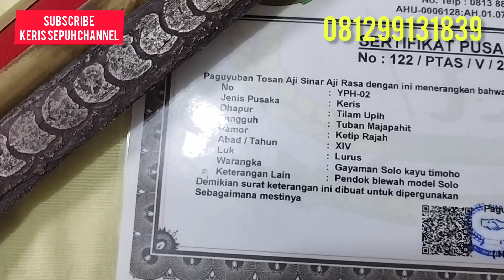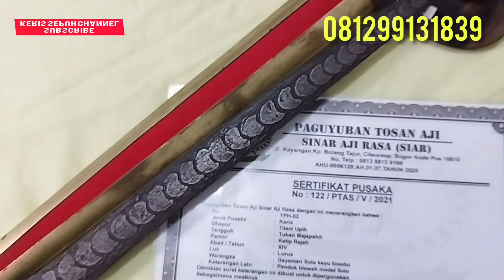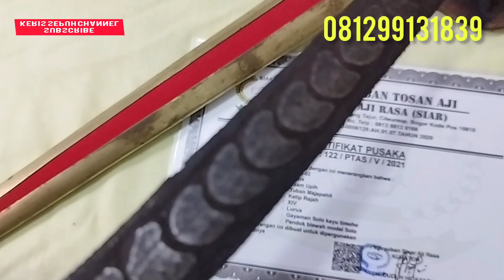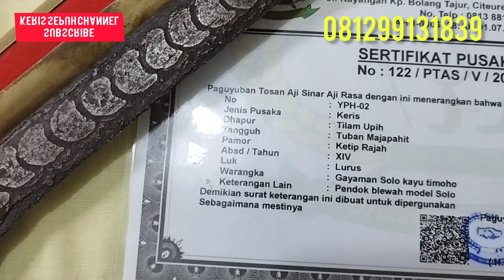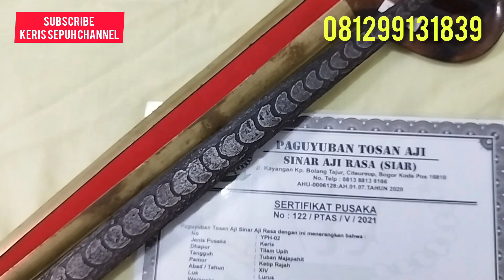Manfaat Keris Tilam Upih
Sebagai keris keluarga, dapur tilamupih memang biasa menjadi pusaka turun-temurun, karena inilah pusaka yang akan menjaga rasa Bahagia. Menjadi pusaka turun-temurun dengan harapan, generasi berikutnya, tetap terjaga kebahagiaan dan ketentraman keluarganya.